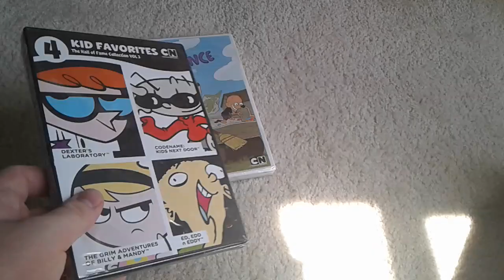DVD Update (4/23/20)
Here are 3 DVD's That I Got From Online